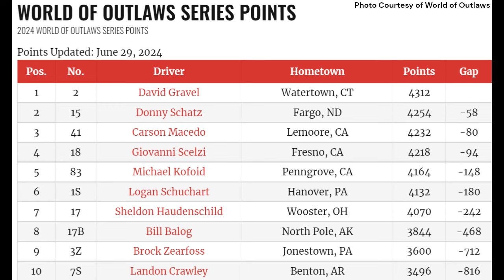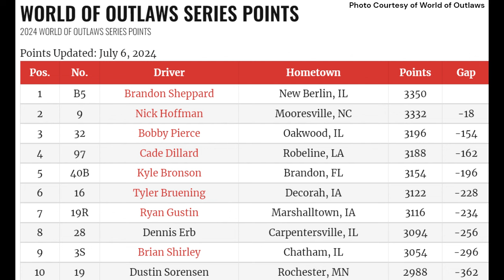World of Outlaws Weekend with $84,000 in total winnings on the line! Pit Crew Previews!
The World of Outlaws race for a whopping $84,000 in total winner takes home money with a swings in Wisconsin, Pennsylvania, and Ohio. With help from the World of Outlaws, Tire Changer Cam gives us a preview of who may win, or have strong runs at each of these races. All of the racing can be seen on DirtVision!